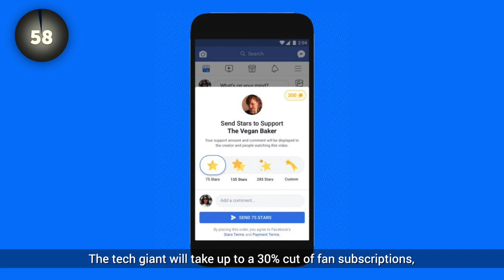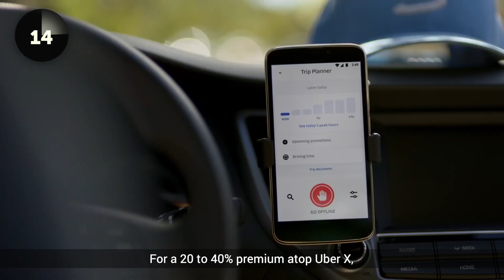M7 Innovation Brief Ep.42: Facebook Fees, HBO Max and Uber Comfort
This week on the M7 Innovation Brief: Facebook shares a plan to bring in more ad dollars under the guise of ‘helping their creators,’ WarnerMedia announces a new streaming service with a swift kick to the groin of Netflix, and Uber Comfort is the new ride-sharing mode that has people talking… or rather, shutting up.